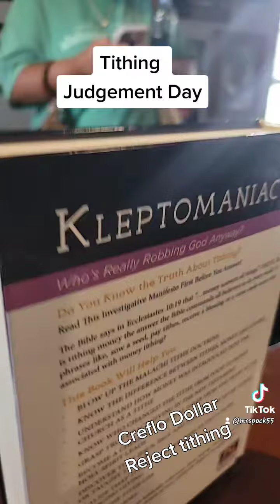February 21, 2023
Take the chance to see if this book changes your life. Writing it changed my life in many ways. Kleptomaniac: Who's Really Robbing God Anyway changed my life at least to the degree that writing it showed me how much I didn't know about the Bible.

Latest book review for Kleptomaniac: Who's Really Robbing God Any from Pro Book Reviews

Dr. Frank Chase Jr shares book excerpt from Kleptomaniac: Who's Really Robbing God Anyway and his personal thoughts about what he wrote.  The book challenges conventional views about giving in church  and that tithing ten percent of income is not required by the Bible. The book disputes centuries old claims and offers insight into what the Bible really defines as a tithe.

Here is some information about my book. The website for the book is FC Publishing, LLC for signed copies and 2.99 ebook.  You can also find the book available on Book Baby

Recently, Mega Pastor, Creflo Dollar recanted his belief in tithing and told a world wide audience that what he taught about tithing for decades is biblical incorrect. You can google his statements online. Here is the latest press releases on the subject of tithing.

Get a signed paperback or ebook from the author and you'll get a 117 page power point tithing study for free. I contains a ton or research done by the author.